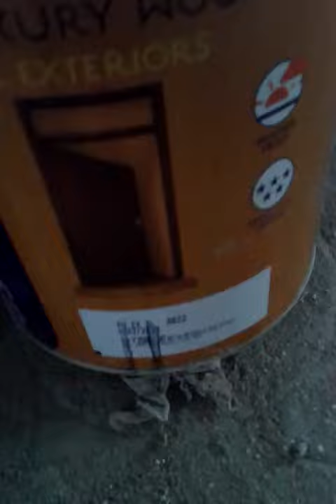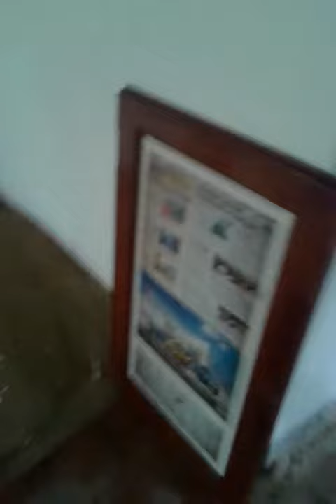PU. Spray. Polish.....